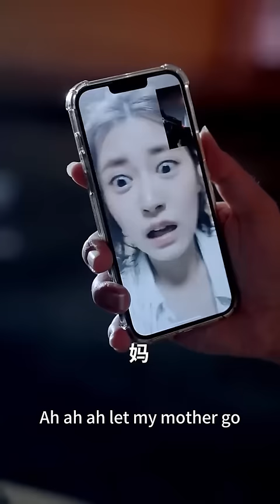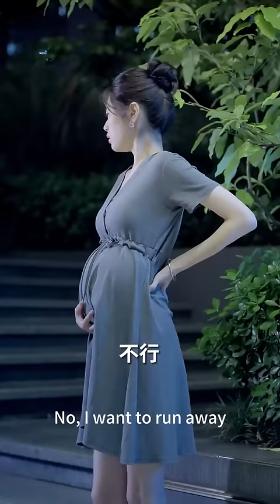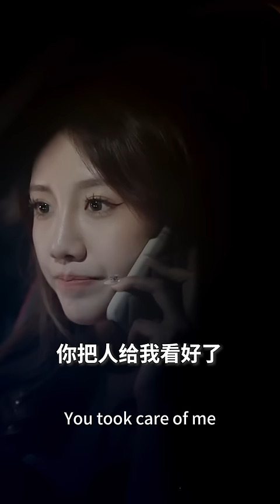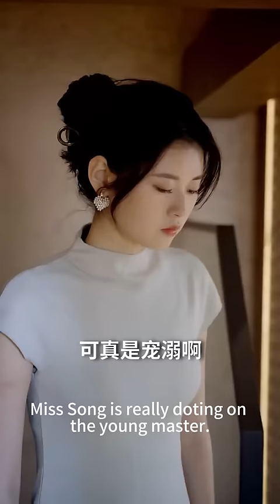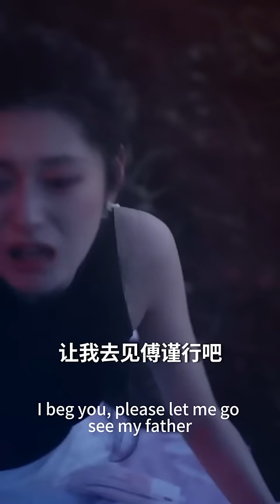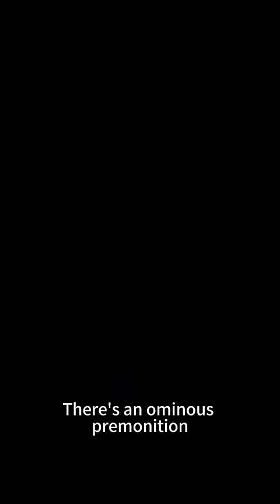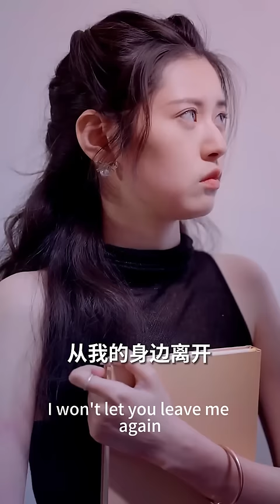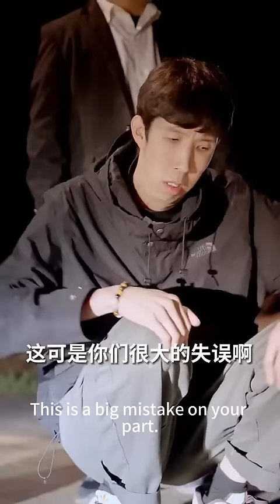【完結】女孩為了1000w救父母，甘願與霸總一夜情，誰料意外懷孕，被陷害後帶球跑，5年後霸總看著縮小版的自己忍不住把萌寶抱在腿上問他媽媽是誰！